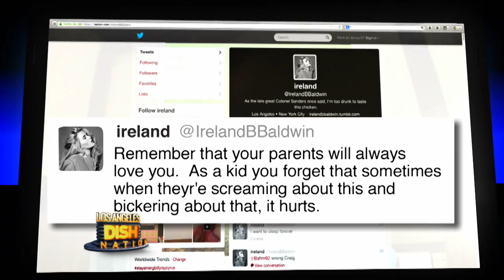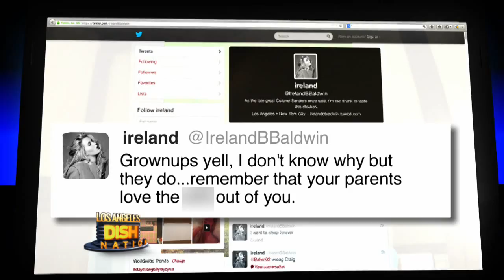Alec Baldwin is a Daddy Again!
Alec Baldwin and his wife Hilaria welcomed their baby girl into the world! Alec's daughter Ireland already had a lot to say to her new baby sister!